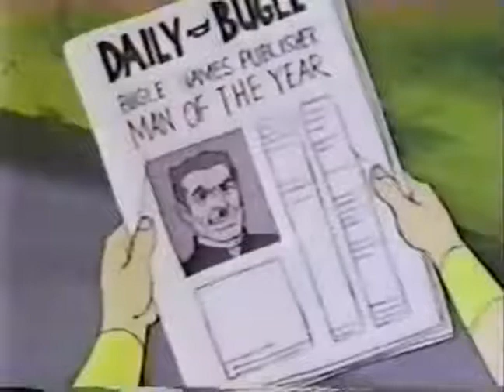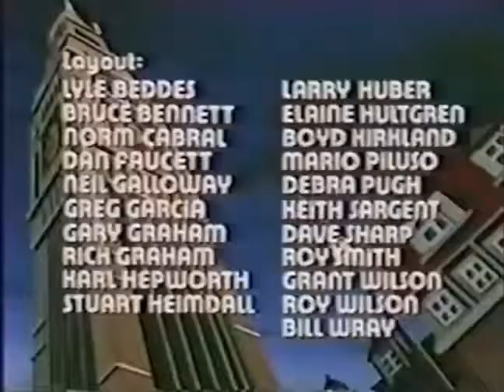Spider Man 1981 Episode 24 Wrath of the Sub Mariner | TheHollywoodWorldEnglish&Telugu ​spiderman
Watch full Spider-Man 1981 Episode 24 online full HD online. Cartoon video Spider-Man 1981 Episode 24 online for free in HD. Wrath of the Sub-Mariner. Upon calling a truce with crime lords Silvermane, Hammerhead, and Caesar Cicero, the Kingpin shows them a powerful acid developed by Dr. Everett to unite the crime lords in a plot to pull off crimes. The subsequent chemical waste from the new chemical is illegally dumping into the water, causing sickness to Sub-Mariner’s cousin, Namorita. He takes her to the nearest doctor Dr. Donald Blake, then begins to wreak havok on the surface world.